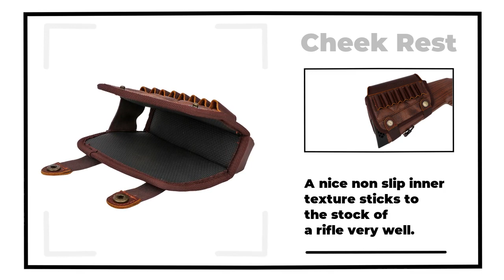TOURBON Rifle Buttstock Cartridge Holder Cheek Rest Pouch Right Handed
? Take your shooting experience to the next level with the TOURBON Rifle Buttstock Cartridge Holder and Cheek Rest Pouch! ? This right-handed gem keeps your ammo readily accessible while providing unmatched comfort and support. ?? Maximize accuracy, precision, and convenience. Elevate your shooting game today and unleash your full potential! ?